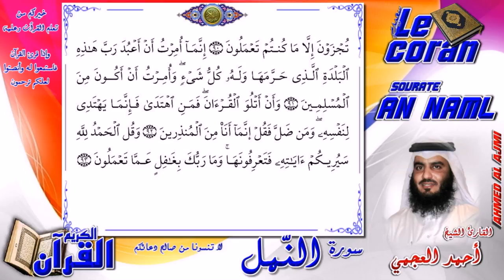Ahmed al ajmi - An naml (HD-27) أحمد العجمي - سورة النّمـل